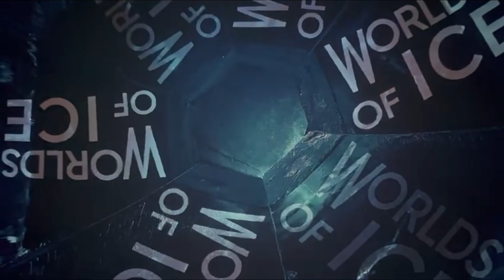عرض 3D عن الفضاء والكواكب والتلج 🪐 روعه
عرض 3d
الفضاء
التلج
الكواكب